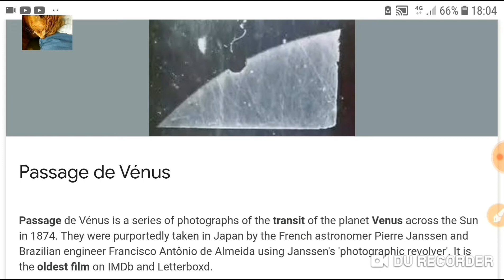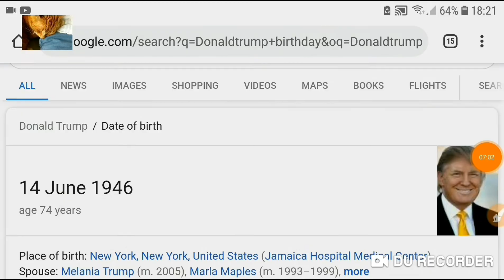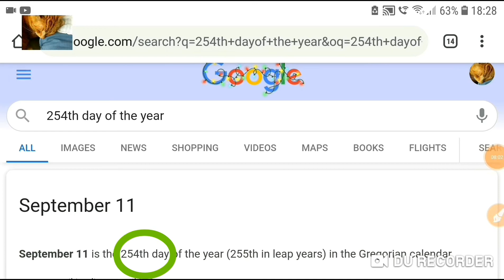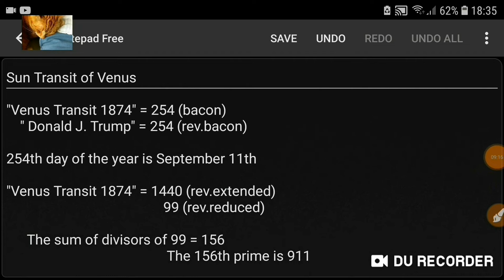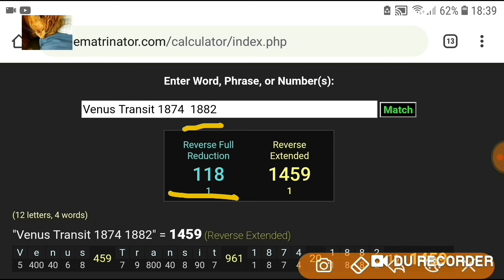Venus Transit Part 2 | Coded With You Know Who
Venus is never more than 2 signs away from the Sun..

..2 big anniversary signs this week.